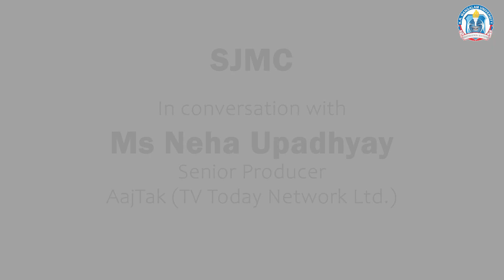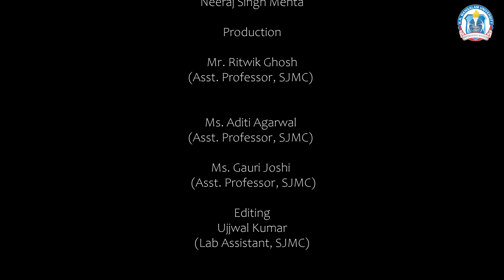Interactive Session with Ms. Neha Upadhyay | Aaj Tak | K.R. MANGALAM UNIVERSITY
Students of School of Journalism and Mass Communication got the opportunity to conduct an interactive session with Ms. Neha Upadhyay, Senior Producer, AAJ TAK,  wherein she highlighted the opportunities available in the field of journalism and motivated students to work hard each day and stay committed to their goals. Students gained a deeper insight into the latest broadcasting technology trends.

About K.R. Mangalam University
K.R. Mangalam University is the Best University in Gurgaon, dedicated to nurturing the educational journey of ambitious students and encouraging their passions. We foster a culture of innovation and intellectual exploration, empowering students to generate fresh ideas and embark on a path of profound learning and personal growth. Our approach to education is multidisciplinary, ensuring a comprehensive and balanced educational experience. We are the most credible University in Gurgaon that puts great emphasis on practical knowledge, industry exposure, and research-driven learning methodologies.

Toll-Free No: 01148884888 & 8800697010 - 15